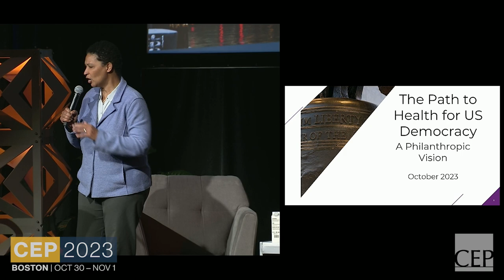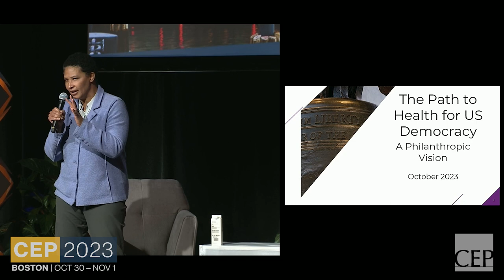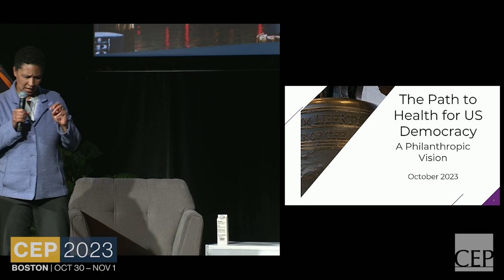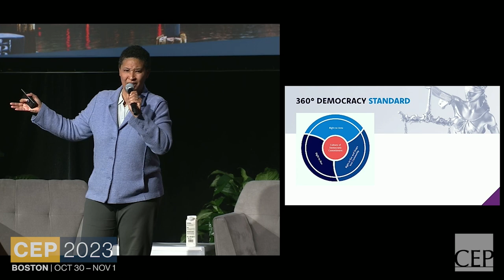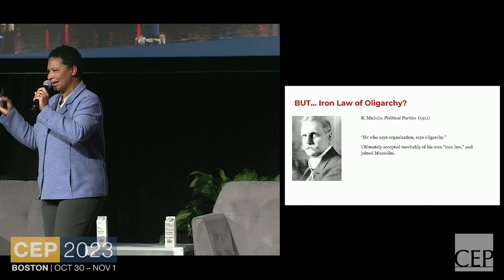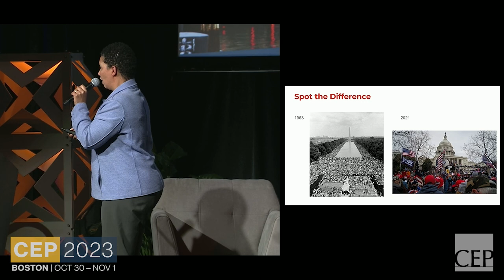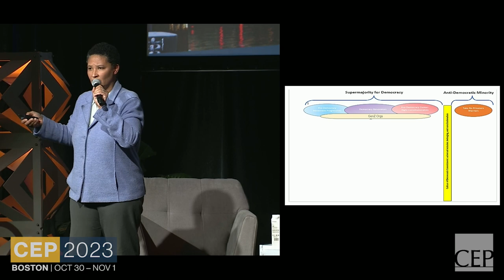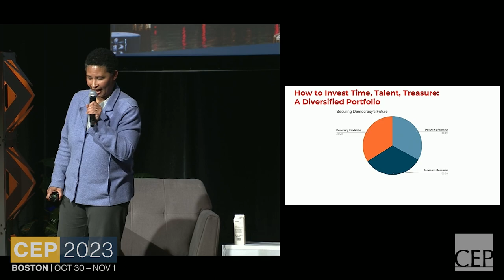CEP2023 – Democracy Renovation: Philanthropy’s Role in Strengthening Democracy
Democracy Renovation: Philanthropy’s Role in Strengthening Democracy

Speakers: Danielle Allen, Harvard | Kristen Cambell, PACE (moderator) | Crystal Hayling, Libra Foundation Stephen Heintz, Rockefeller Brothers Fund | Sarah Cross, Stand Together

“Our nation is in desperate need of democracy renovation,” writes Harvard political theorist and Washington Post columnist Danielle Allen about the United States — though that is relevant for other global democracies as well. “We need to bring this old house we all share up to date and fit for purpose in the 21st century.” What does “democracy renovation” look like, how is it best accomplished, and what is philanthropy’s role? There are many philanthropically supported efforts to increase civic engagement, combat polarization, and reform democratic processes, but are they effective? Professor Allen posits that true democracy work is not partisan, but when is it possible to “bridge” differences and find common cause, and when isn’t it? This session will feature a thought-provoking talk from Professor Allen followed by an ideologically diverse panel discussion that will explore these and related questions.